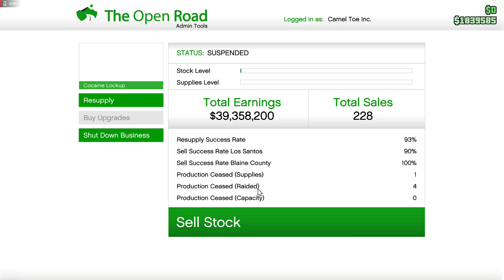STACKED LOBBY, but Dusty gets the sale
Ride along with Dusty on all his whaky adventures in gta land
no commentary no commentary no commentary no commentary no commentary
no commentary